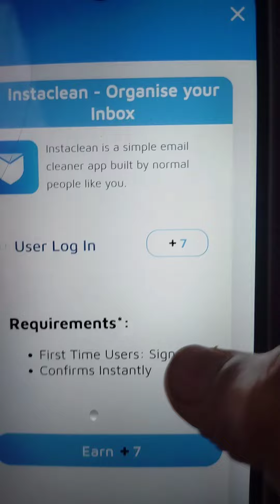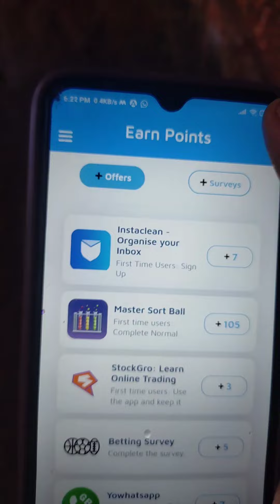New loot unlimited loot trick 😎😎 live redeem proof mgamer trick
app link

Download Rewardr app and start getting paid for trying apps, playing games and taking simple surveys.

groop link

Ee groopil 50 membersine akkunnavarkk 10 rs redeem code